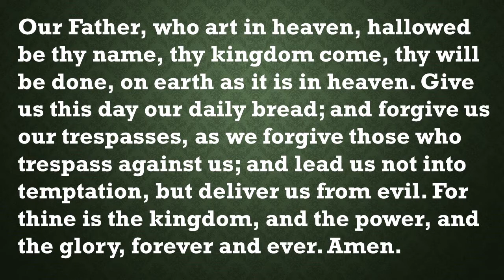Our Daily Devotion, July 20, 2021